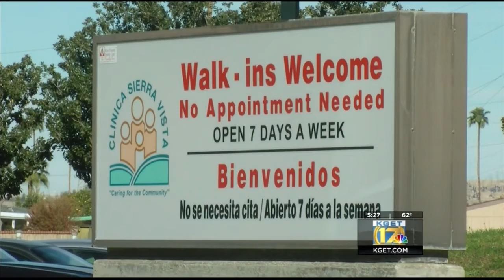Clinic offers free HIV testing for World AIDS Day